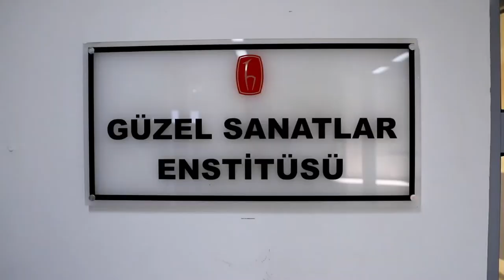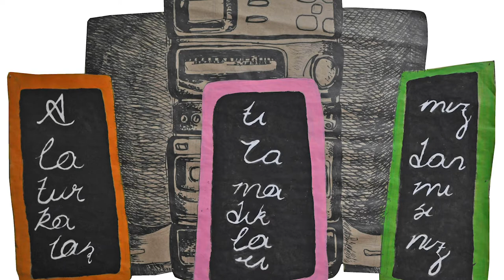Sanatçı Şeniz Polat (Ankara Sanat Patikası / Ankaraner Kunstpfad)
Sanatçı Şeniz Polat'ın Ankara Almanya Büyükelçiliği'nin "Ankara Sanat Patikası" isimli inisiyatifi kapsamındaki tanıtım videosu.

Vorstellungsvideo der Künstlerin Şeniz Polat im Rahmen der Initiative "Ankaraner Kunstpfad" der Deutschen Botschaft Ankara.